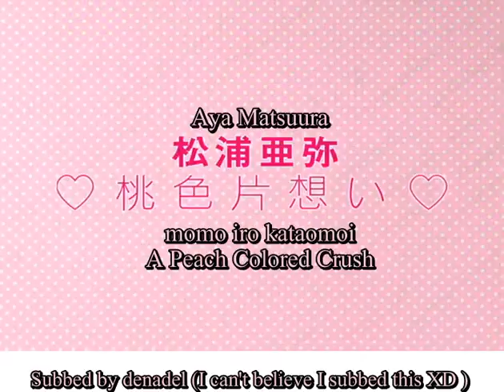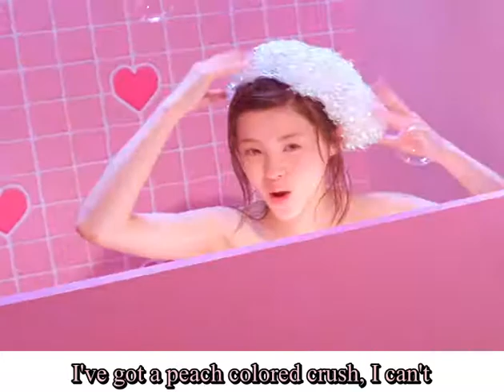Matsuura Aya Momoiro Kataomoi